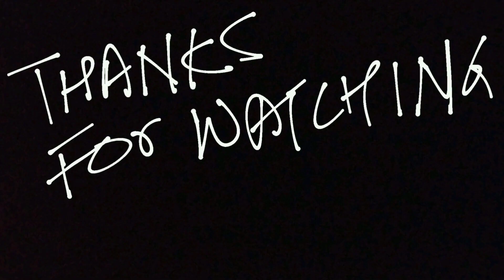Lockdown Birthday Cake!! | 3 Ingredients Chocolate cake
Hey,
In this video we made 3 ingredients birthday chocolate cake at home/ Lockdown birthday cake .